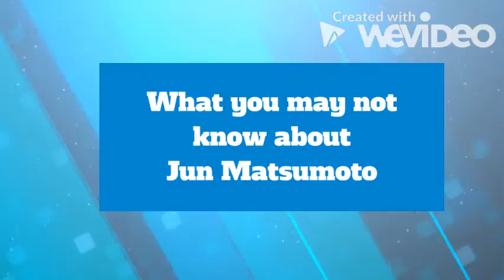WHAT YOU MAY NOT KNOW ABOUT JUN MATSUMOTO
What you may not know about MatsuJun. :)